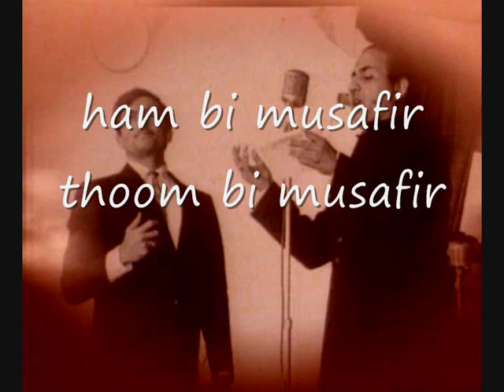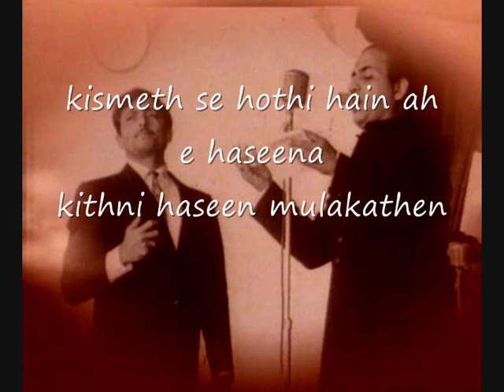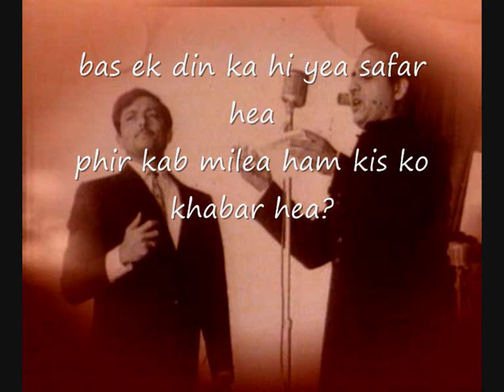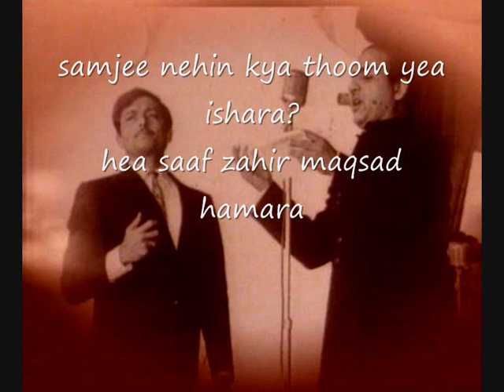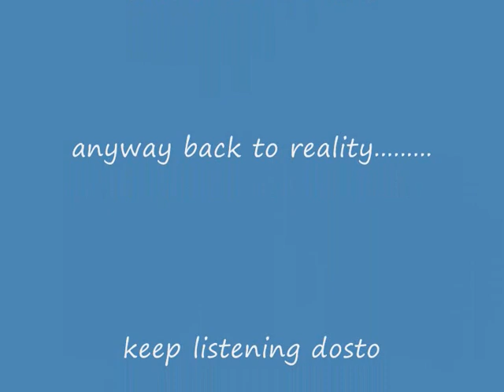mohammed rafi: ham bi musafir thoom bi musafir